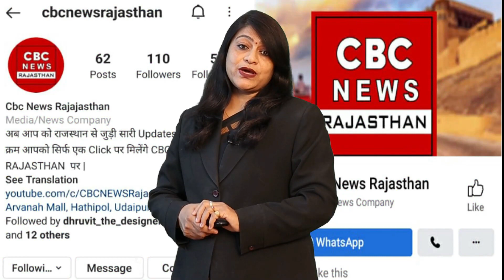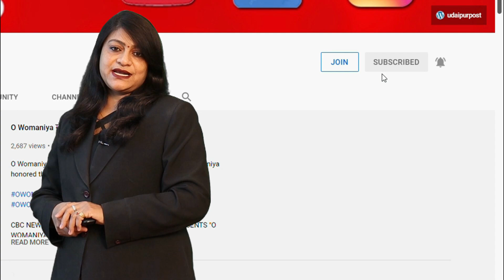Udaipur संभाग Bulletin 26/02/2022 की Banswara, Dungarpur, Chittorgarh, Rajsamand की खबरें देखिये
Intro :- 00:00 - 00:15

Sambhag bulletin headlines :- 00:15 - 00:50

- दलितों को रियायती दरों पर लोन मिलेगा:एससी कमीशन के चेयरमैन शंकर यादव बोले- बिंदौली रोकने की घटनाएं मानवता पर कलंक, कानून बनाएंगे :- 00:50 - 02:03

- News 2 :- 02:03 - 03:34

- पीसीसी चीफ गोविंदसिंह डोटासरा को दिखाए काले झंडे:डोटासरा स्वागत समारोह पर गाड़ी से नीचे नहीं उतरे, कार में ही स्वागत कर रवाना हुए :- 03:34 - 04:40

- यूक्रेन में भूख से तड़प रहे इंडियन स्टूडेंट:बोले- इंडियन एंबेसी मदद नहीं कर रही, हर तरफ बम विस्फोट, आग और धुंआ :- 04:40 - 05:45

- 62 हजार पदों पर होगी टीचर्स की भर्ती:जुलाई में होगा एग्जाम, सितंबर में आएगा रिजल्ट :- 05:45 - 07:04

- राजसमंद में चोरी की 8 वारदातों का खुलासा, 2 गिरफ्तार:पुलिस ने सोने और चांदी के गहने बरामद किए, खरीददार भी गिरफ्तार :- 07:04 - 08:10

- News 7 :- 08:10 - 11:13

- Salumbar News :- 11:13 - 15:59

End :- 15:59